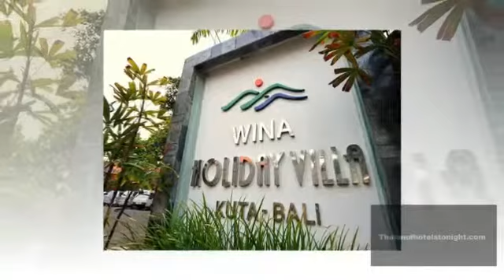Wina Holiday Villa Hotel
Wina Holiday Villa Hotel is a popular selection among tourists in Bali whether checking out or just passing through The residence characteristics a vast range of amenities to make your continue to be a nice knowledge Free of charge Wi Fi in all rooms 24 hour entrance desk 24 hour room provider baggage storage Wi Fi in public places are just some of the amenities on supply World wide web entry wireless world wide web obtain wi fi complimentary non using tobacco rooms air conditioning wake up service can be found in picked guestrooms Take pleasure in the hotel s recreational facilities like fitness heart out of doors pool spa massage children s playground just before retiring to your place for a effectively deserved relaxation Learn all Bali has to offer you by producing Wina Holiday Villa Hotel your foundation